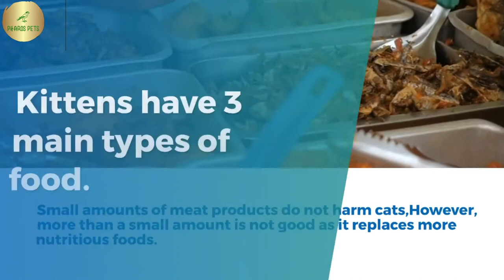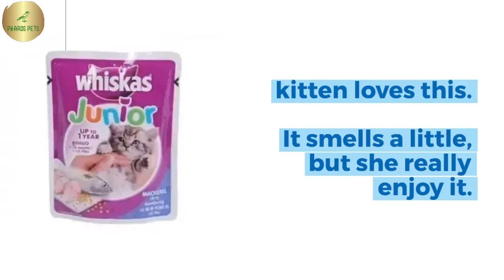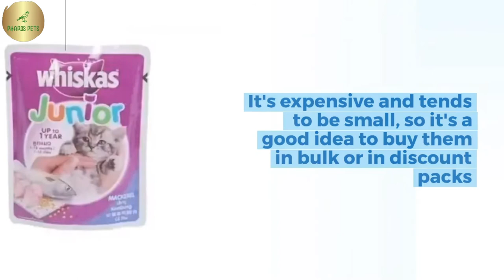What Should Kittens Eat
Kittens younger than 4 weeks old cannot eat solid food except for small particles. Kittens are completely dependent on their mother’s milk to survive a need get the nutrients they need and if they don’t have their mothers, they will rely on you

Kittens have 3 main types of food :

1- kitty

If your kitten is very young and needs to drink milk, and you don’t have her mother around you, you can buy special kitty milk from your vet.

2- Soft Food ( Whiskas)
3- Solid Food (small particles)